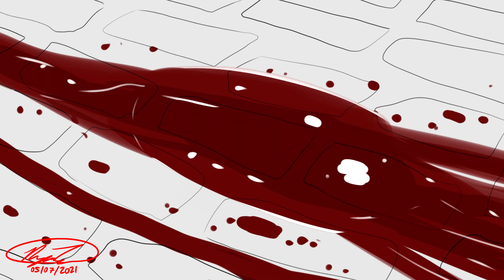TAKESHI Web Comic 140 - "The Mouth of Hell Part 23."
Illustrated and edited by - Ryan Lai
Voice of Ryan - Ryan Lai
Voice of Aggravain - Ryan Lai
Voice of Gawain - Ryan Lai
Voice of Margaret - Brenna Thornton
Voice of Bedivere - Brenna Thornton
Voice of Noble Women - Brenna Thornton